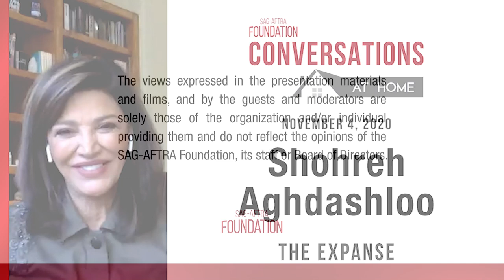Conversations at Home with Shohreh Aghdashloo of THE EXPANSE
A Q&A with Shohreh Aghdashloo of THE EXPANSE. Moderated by Jenelle Riley, Variety.

Donations are tax-deductible and 100% of donations support performers in need.